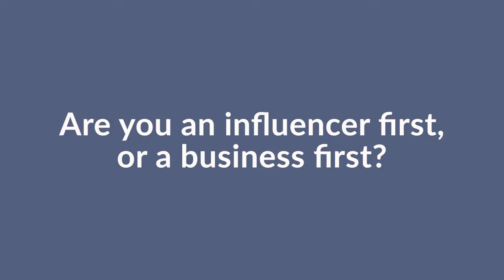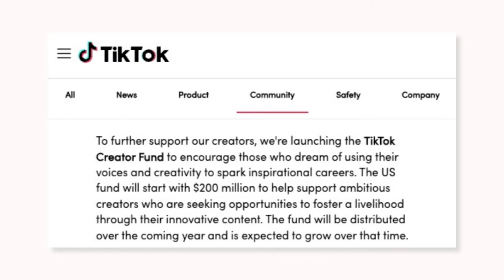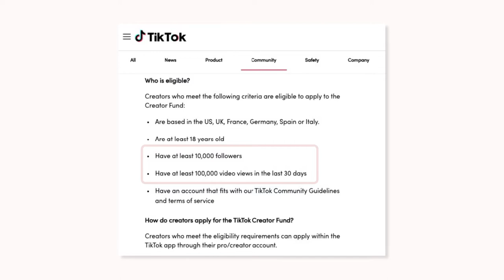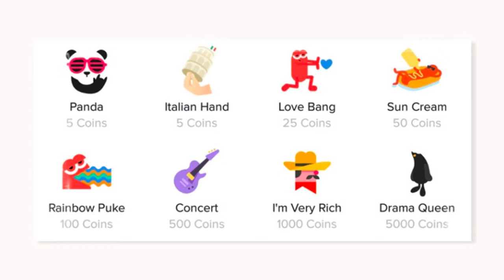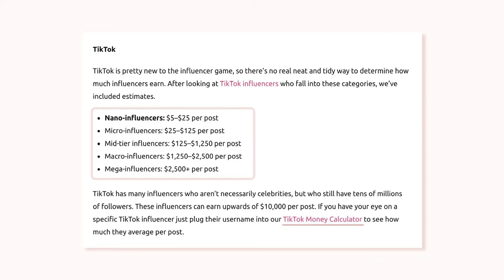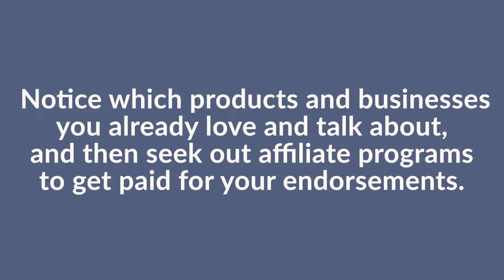Top 10 Ways to Earn Money on TikTok in 2024 (even with a small audience)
Can you really earn money on TikTok in 2024? It’s possible, but not how you might expect. That’s why I’m excited to share the top 10 ways you can earn money on TikTok - even with a small audience - ranked from lowest to highest earning potential.

And stick around until the end when I’ll share a few bonus strategies to help you maximize your earnings on any platform, not just TikTok.

In 2020, TikTok announced a 200 million dollar creator fund to, “encourage those who dream of using their voices and creativity to spark inspirational careers.” They’ve now pledged to build this up to one billion dollars by 2023.

The Creator Fund is now part of a larger umbrella TikTok has formed called Creator Next, which includes all of their creator monetization tools. TikTok has a lot of native monetization features inside Creator Next, and I’ll cover all of them in this video, including the newest announcements and updates.

TIMESTAMPS :
0:00 - How the rankings work
0:42 - Direct vs. Indirect Monetization
2:15 - The TikTok Creator Fund
4:33 - Tips
5:34 - TikTok Video Gifts
7:38 - Selling merchandise
8:29 - Sponsorships
10:42 - Affiliate marketing
12:41 - Freelance services
14:08 - Coaching & consulting
15:25 - Selling physical products
16:14 - Selling digital products
17:11 - Bonus tip #1
18:29 - Bonus tip #2

ABOUT WIT & WIRE:
Hey, I'm Melissa! I'm the founder of Wit & Wire, where I demystify technology and share simplified strategies to help creators turn their skills and passions into profitable online businesses.